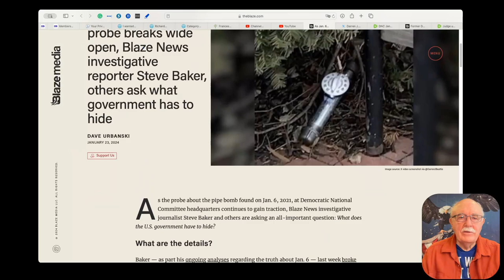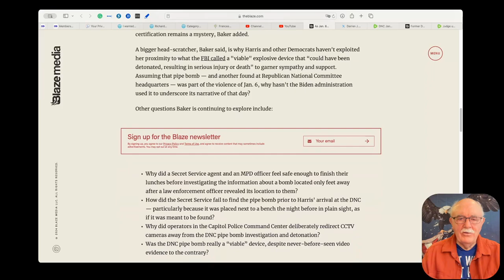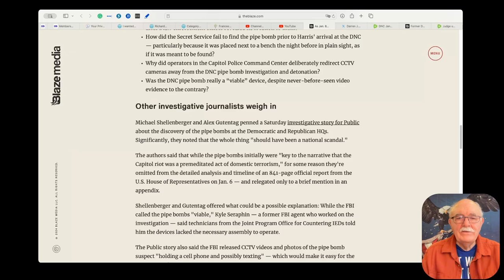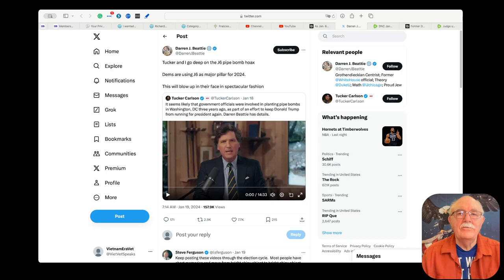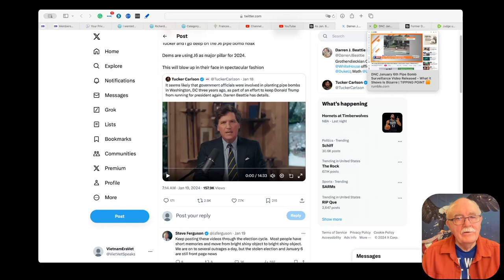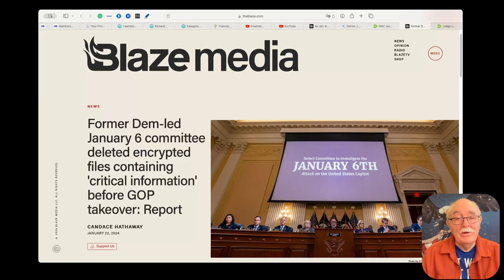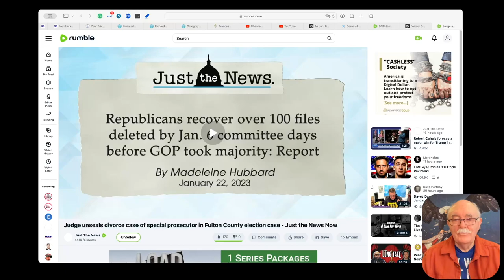The Jan 6 Pot Is Boiling Over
Lots of news breaking now about the Jan 6 plot by the Dems, DOJ, and FBI.